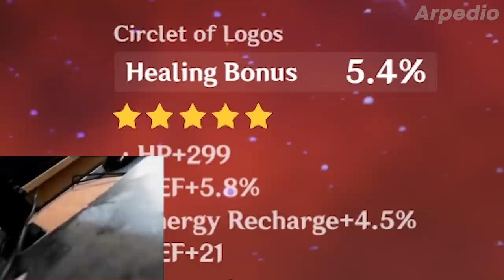AR35.EXE | GENSHIN IMPACT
~AR35 above is hell...lol

Crash Bandicoot N. Sane Trilogy Music - Tiny Tiger Warped Alt.Version
Mio Honda (本田未央) - Step! (ステップ！)
Klarinettenmuckl-Jodler - Franzl Lang
Fall Guys Ultimate Knockout OST - Survive the Fall - Hunt & Team
EZ2DJ OST - Showdown

Hope you enjoyed this Genshin Impact.exe!